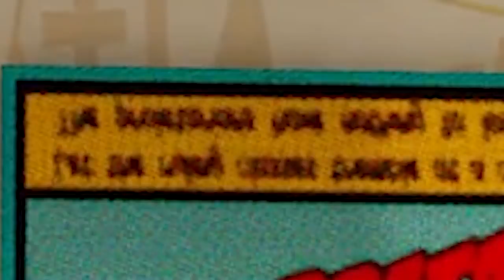O que fizeram com o Vice City??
é isso aí, gastei dinheiro mas pude apreciar o terror desses gráfico e gameplay do ano de 2021